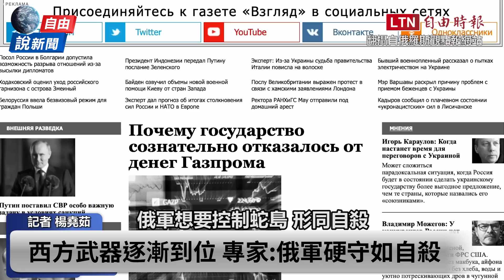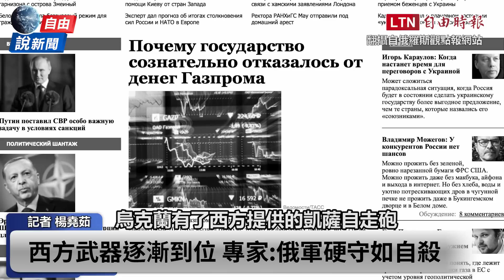自由說新聞》俄軍「善意」撤出蛇島？自家人都看不下去打臉了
---看更多報導---
自由說新聞》頓巴斯爭奪戰 外媒曝光俄軍取勝險招

自由說新聞》普廷自比沙皇合理掠奪 澤倫斯基：你是Covid-22

新聞360》美援烏海馬斯火箭 專家：戰事將出現轉折

自由說新聞》普廷大玩「飢餓遊戲」中國搜刮糧食hen缺德

自由說新聞》82％烏克蘭人寸土不讓！澤倫斯基動怒：割地是換和平假象